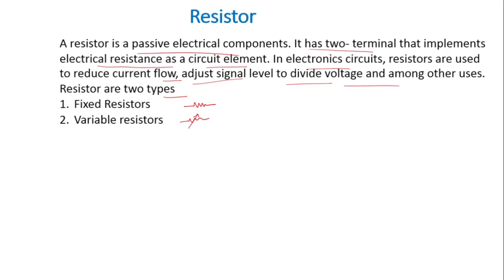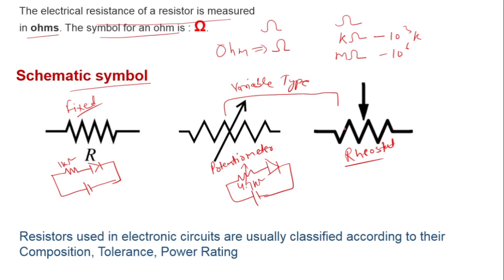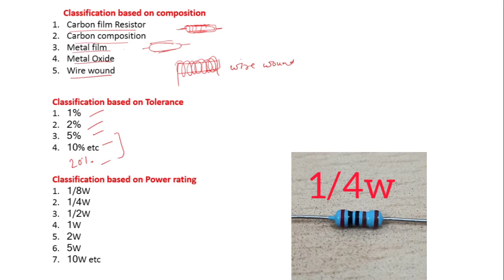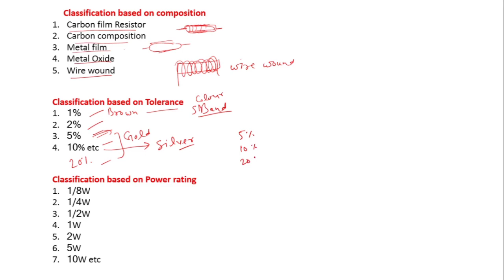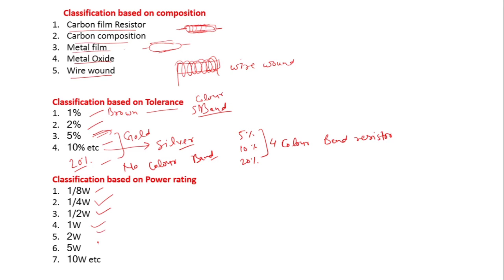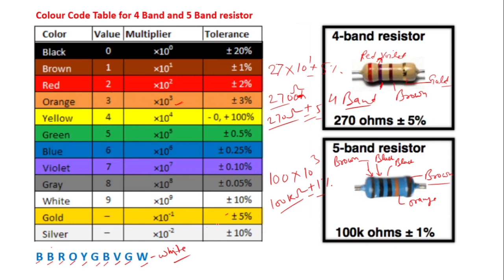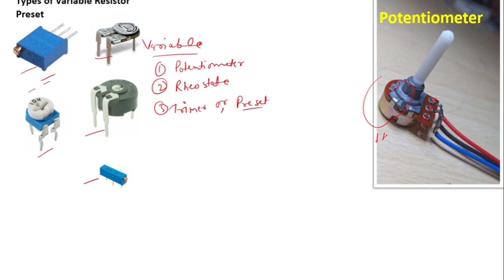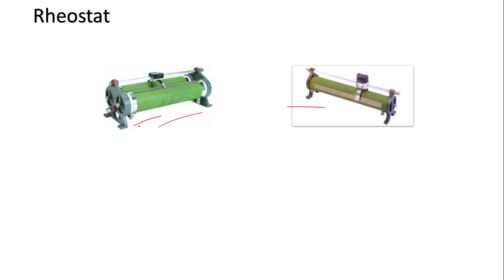What is Resistor, Types, and Application@electronicsstudy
दोस्तों इस वीडियो में हमने Resistor  के बारे में बताया है
जैसे कि रजिस्टर क्या होता है, कितने प्रकार के होते हैं, उनकी वैल्यू को colour code की सहायता से कैसे कैलकुलेट करते हैं कहां का यूज़ होते हैं

resistor
what is resistor
electronics Engineering
electronics study
working of Resistor
types of resistor